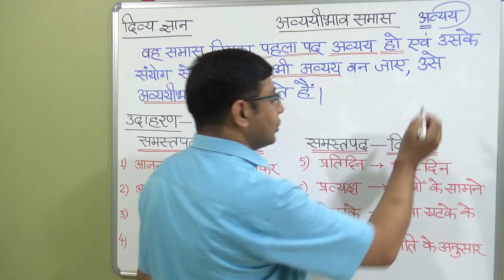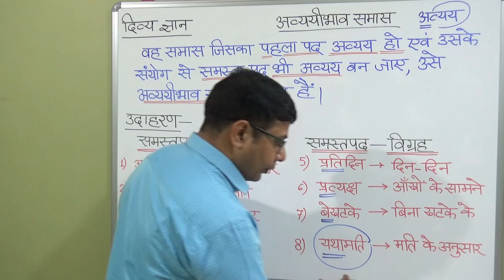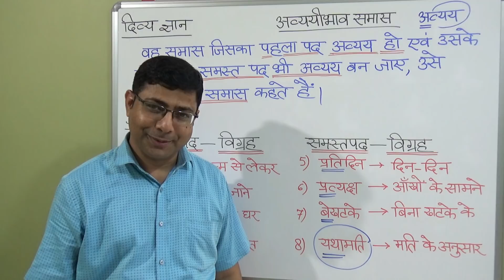Avyayibhav Samas-Hindi Grammar/अव्ययीभाव समास/Avyayibhav samas kise kahte hai/divyagyan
अव्ययीभाव समास का अर्थ एवं उदाहरण , सामासिक पद एवं उनके विग्रह का ज्ञान

मेरे नए चैनल की दी हुई लिंक पर क्लिक करके नए वीडियो देखें ।👇

अपना प्यार और आशीर्वाद मुझे फेसबुक पर भी दें।